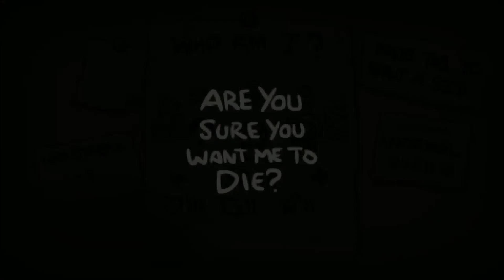Binding of Isaac EP1 OMG This isn't easy!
More torturous adventures for your sadistic pleasures. This is binding of Isaac. I watched others play it for a long time and had mentioned it to my son... then he got it for me knowing that if someone gets me a game.. I will play it.. Thanks Squirrel!

When you think crypt of the necrodancer is bad.. try a little bondage.. Isaac is even harder!!

Please Join Amber and her Minions: "Introducing SnapCraft Realms - New Minecraft Series for CGN"